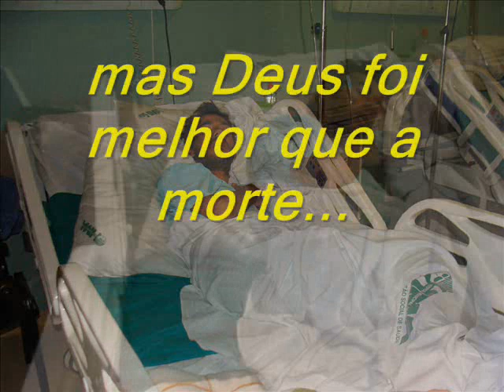vida após a morte_70 dias morto_Jhonny Kylls_um novo vencedor